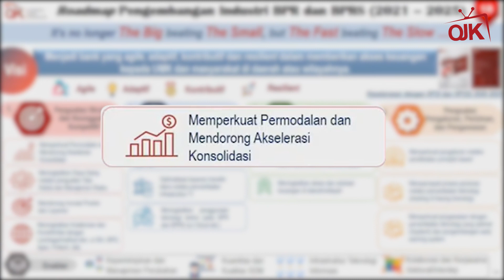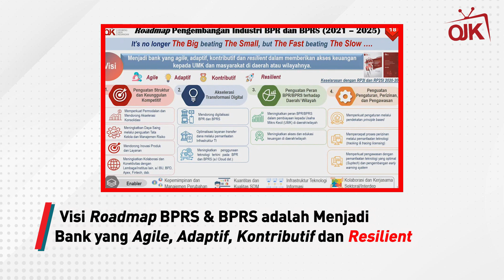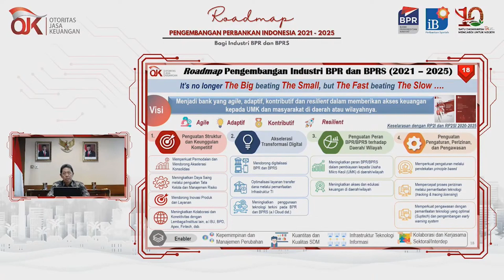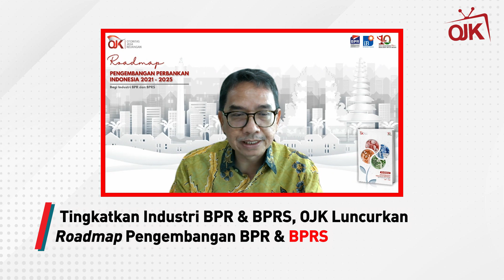Roadmap Pengembangan BPR & BPRS 2021-2025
Sobat OJK, OJK meluncurkan Roadmap Pengembangan Perbankan 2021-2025 bagi Industri BPR & BPRS. Roadmap ini menjadi acuan bagi para pemangku kepentingan ke depan dan menjadi arah jalan untuk menghadapi berbagai tantangan dan peluang untuk mewujudkan industri BPR dan BPRS menjadi bank yang agile, adaptif, kontributif dan resilient dalam memberikan akses keuangan kepada UMK dan masyarakat di daerah. Roadmap Pengembangan Perbankan BPR dan BPRS fokus pada 4 pilar utama yaitu, penguatan struktur dan keunggulan kompetitif, akselerasi transformasi digital, penguatan peran BPR dan BPRS terhadap daerah atau wilayahnya, serta penguatan pengaturan, perizinan dan pengawasan. Hal tersebut disampaikan oleh Kepala Eksekutif Pengawas Perbankan OJK Heru Kristiyana saat peluncuran Roadmap Pengembangan Perbankan BPR dan BPRS.